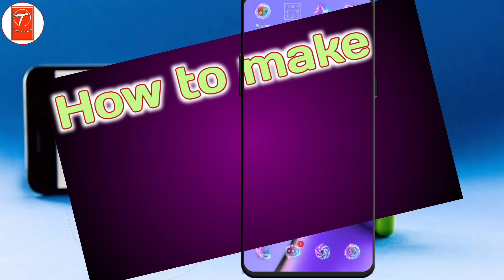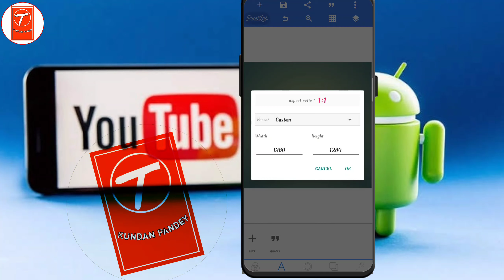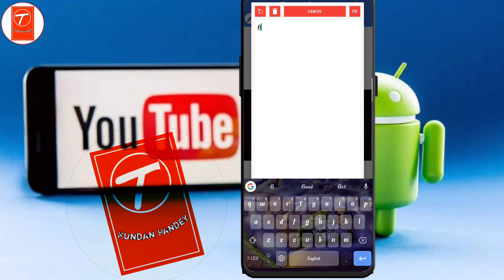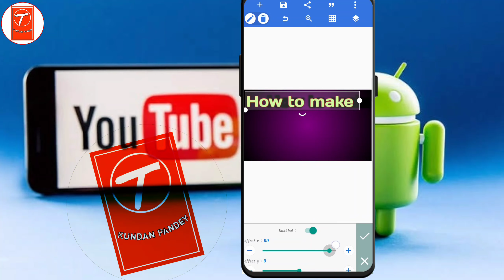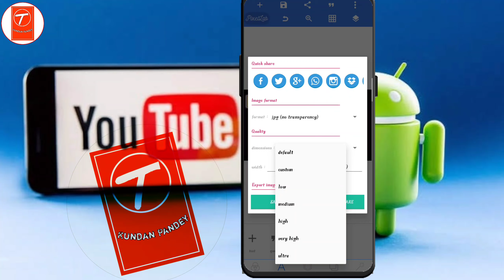How to Make YouTube thambnail on Android // Thambnail kaise banaye mobile se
YouTube video Ka thambnail kaise banaye 2021
thambnail kaise banaye mobile se
mobile se YouTube video Ka thambnail kaise banaye
thambnail kaise banaye YouTube video Ka
thambnail kaise banate hai video Ka
thambnail actractive kaise banaye mobile se
thumbnail kaise banaye youtube video mein
thumbnail kaise banaye youtube video mein 2021
thumbnail kaise edit karte hain
thumbnail kya hota hai youtube mein
thumbnail banane ka tarika pixellab
thumbnail banane ka tarika youtube
thumbnail banane ka app kaun sa hai
youtube thumbnail banane ke liye best app kaun sa hai

a use permitted by copyright statute that might otherwise be infringing, none profit